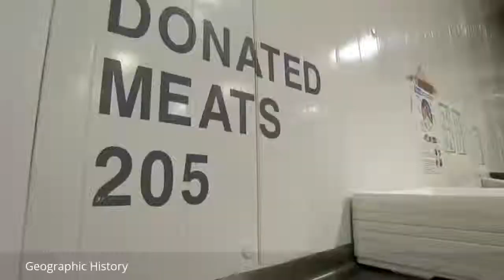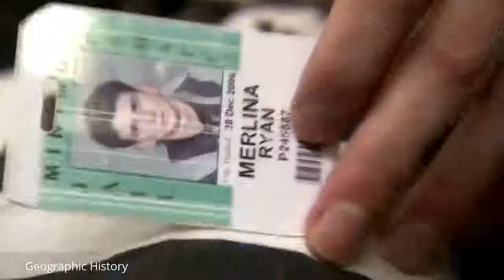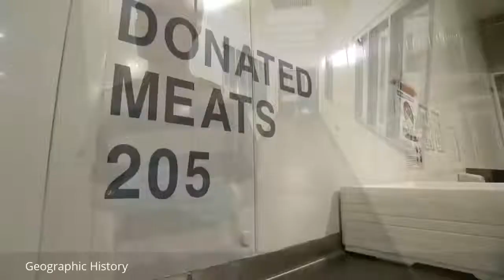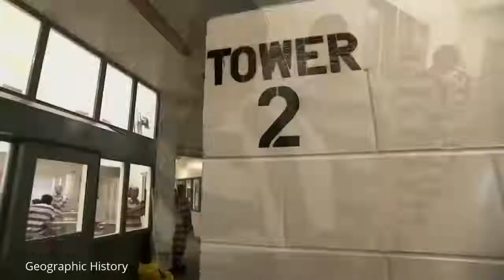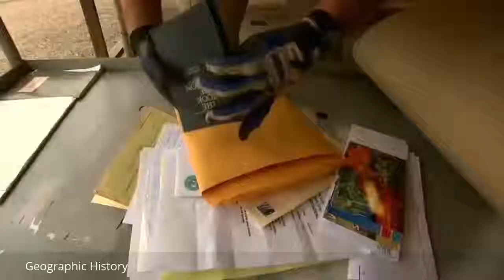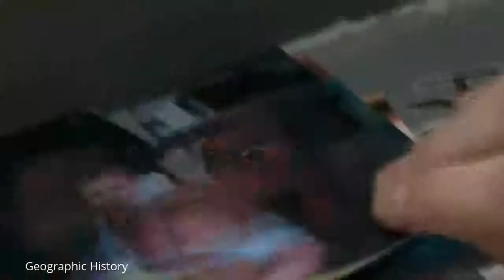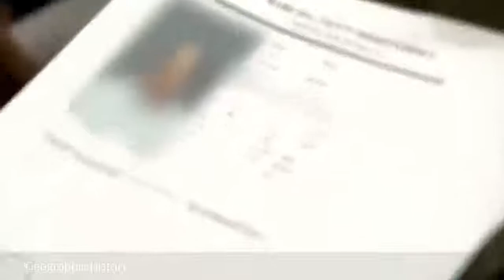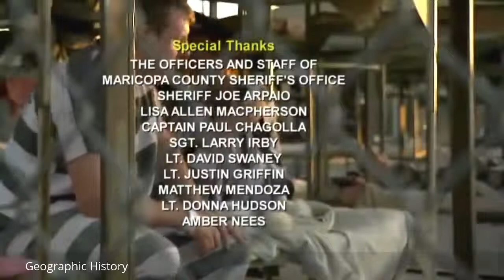Chain Gang of Arizona - Hardest Prison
A Geographic History Documentary